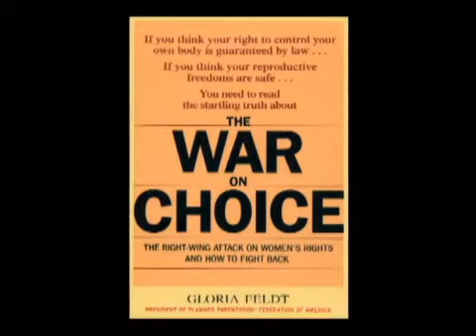Eldridge & Co.: Gloria Feldt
Ronnie is joined by Gloria Feldt, President of Planned Parenthood Federation of America. A leading expert in the field of women's rights and reproductive justice, Ms. Feldt discusses the always controversial issues championed by her organization and the impact of the birth control revolution on her own life. (Taped:2/24/2009)